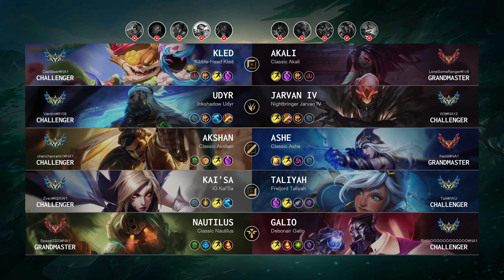Ashe Mid vs Akshan - NA Grandmaster Patch 14.8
Ashe Mid played by "Keddi@NA1", NAGrandmaster 709 LP

- Skin: Classic Ashe
- Primary Rune: Hail of Blades

Timeline:
00:00 Ban & Pick
00:15 Runes & Abilities
01:37 Gameplay
07:03 Team FIGHT
07:47 Gameplay
08:29 Get a Double Kill
08:58 Team FIGHT
09:22 Gameplay
10:32 Team FIGHT
11:00 Gameplay
11:43 Team FIGHT
12:33 Gameplay
13:43 Get a SOLO KILL
14:05 Team FIGHT
14:28 Gameplay
15:24 Team FIGHT
15:52 Gameplay
17:52 Team FIGHT
18:10 Get a Double Kill
18:37 Gameplay
20:16 Team FIGHT
21:56 Gameplay
22:50 Take down The Turret
23:08 Team FIGHT
23:27 Gameplay
23:51 Team FIGHT
24:18 End credit